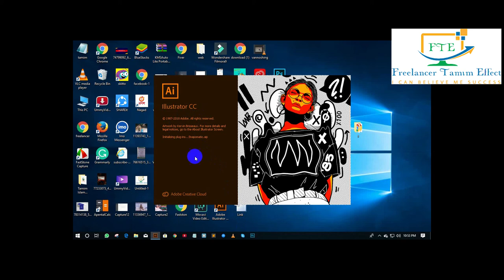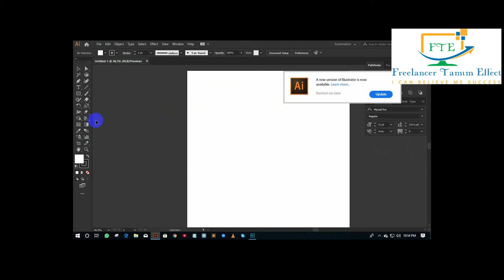গ্রাফিক্স ডিজাইন /আউটসোসিং এর কাজ শিখতে চান ?? কি করা উচিৎ how to learn design graphics ??